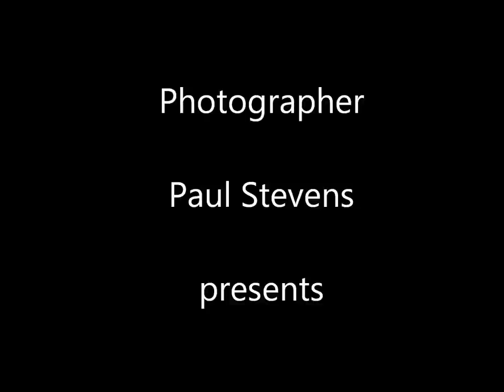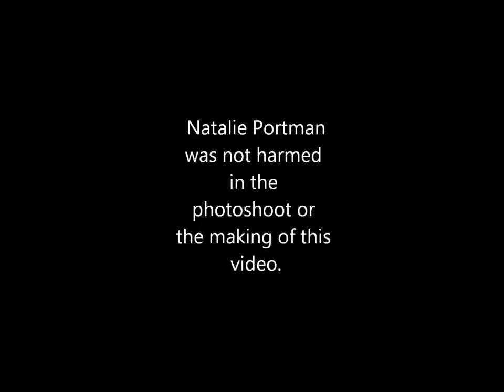Natalie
BEST VIEWED IN FULL SCREEN..An amazing photoshoot with the beautiful Natalie Portman.  Awesome crew, breathtaking location and lots of fun!